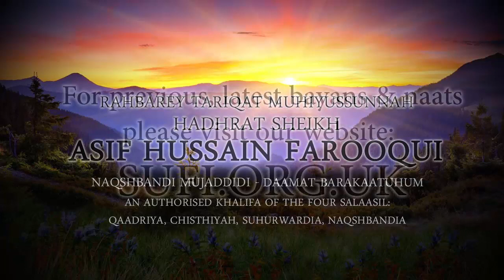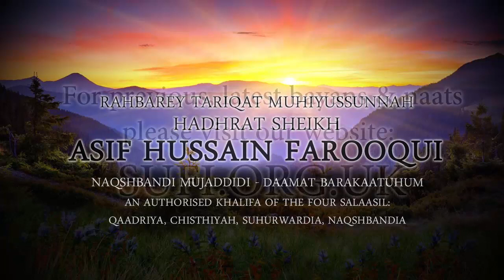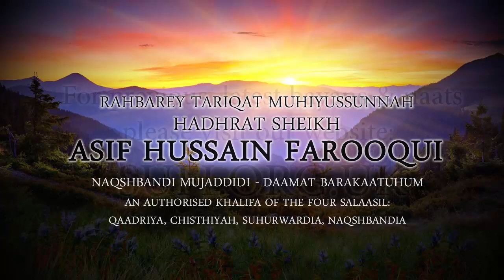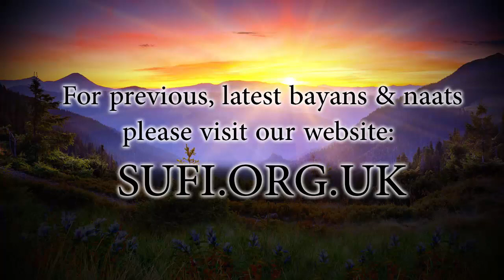Clips What is Coronavirus? - by Hadhrat Sheikh Asif Hussain Farooqui Naqshbandi (UK)